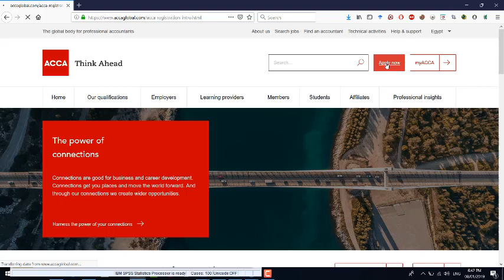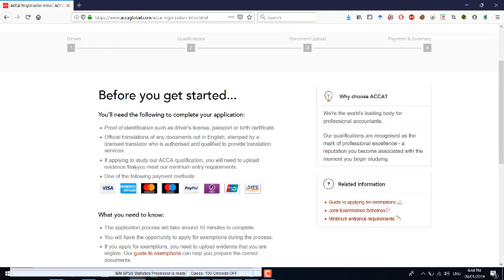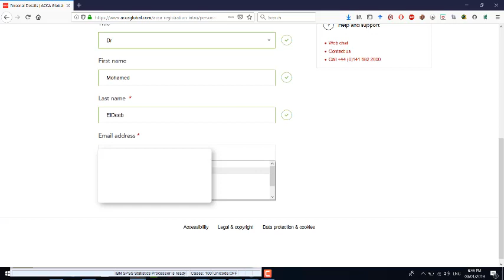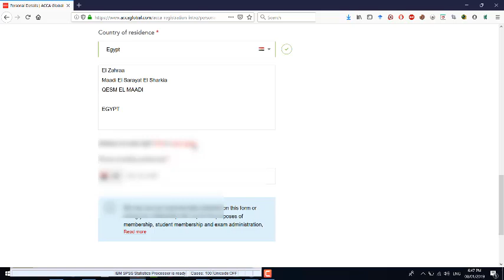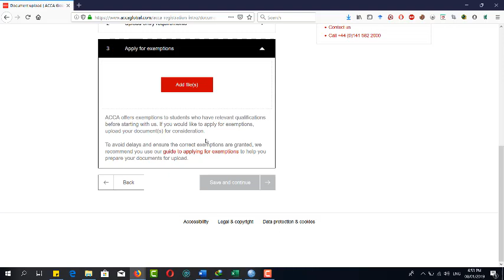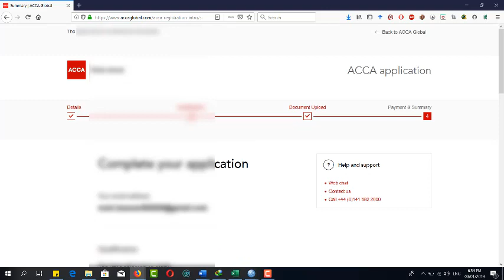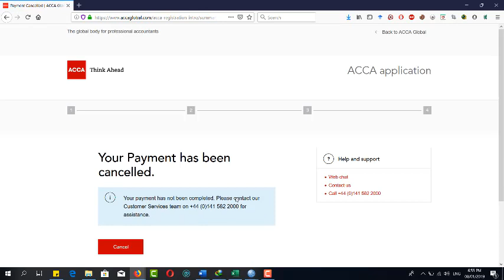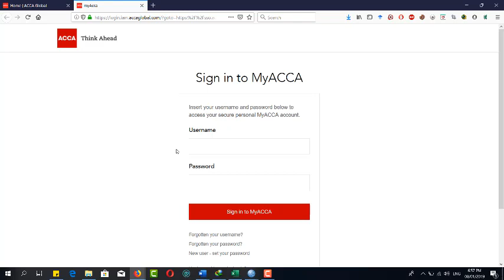خطوات التسجيل على موقع ACCA بكل سهولة فى اقل من 10 دقائق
ما هى شهادة ACCA و المواد المعفى منها خريجى كليات التجارة